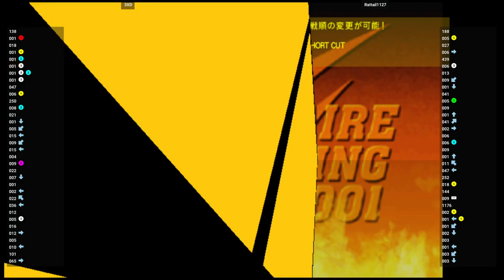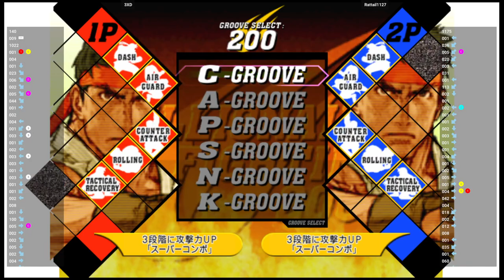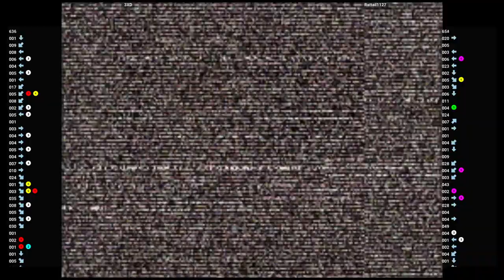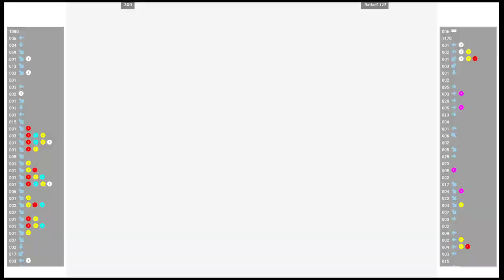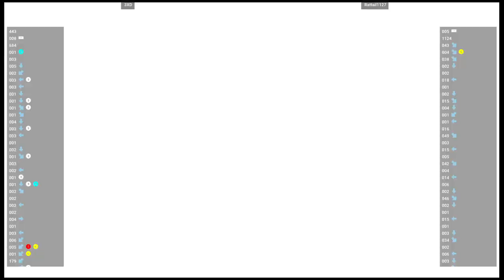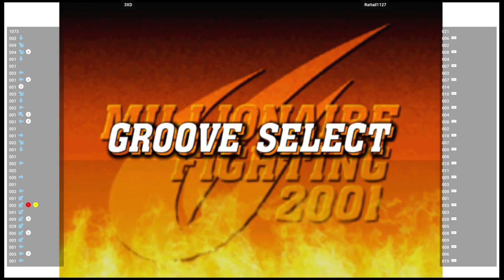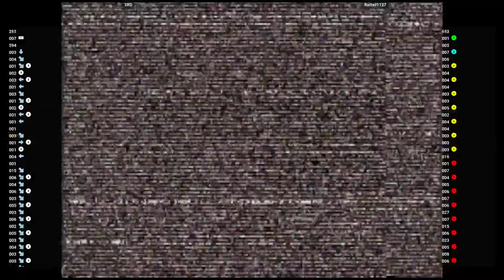CVS2 🕹 3XD VS Rattail1127 | Fightcade